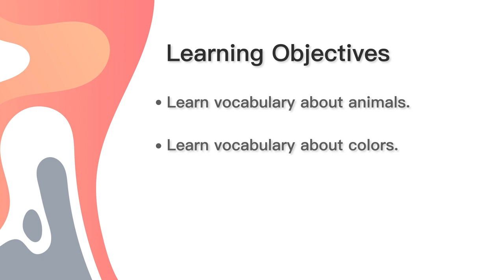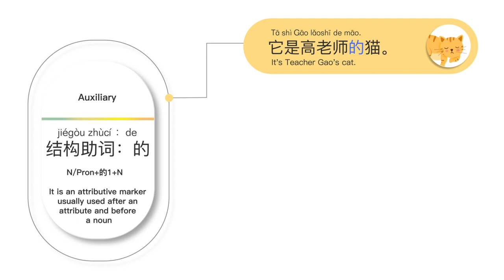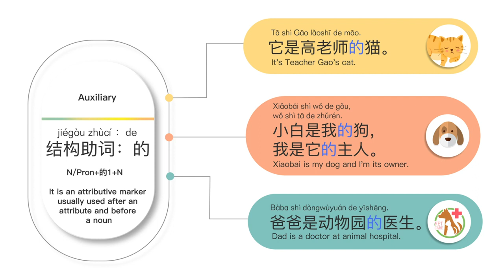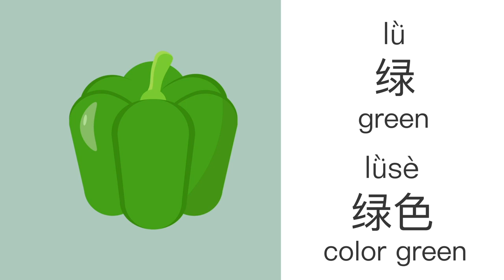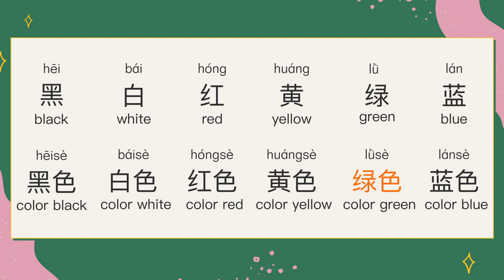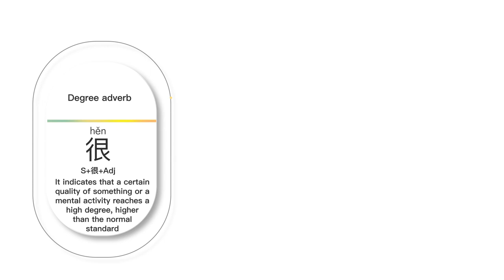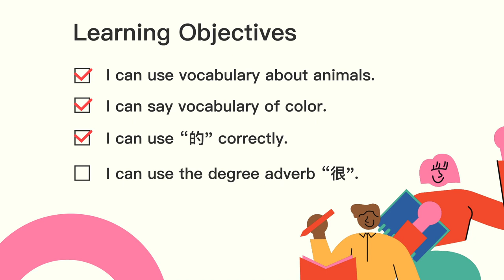6. Your cat is cute - Standard Vocabulary [English Version]